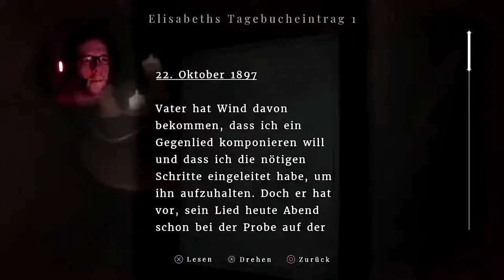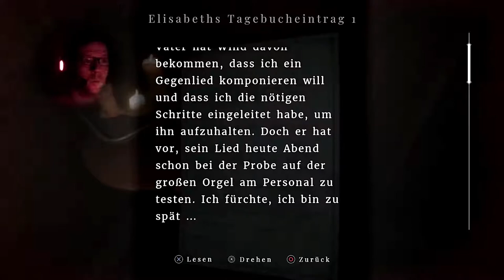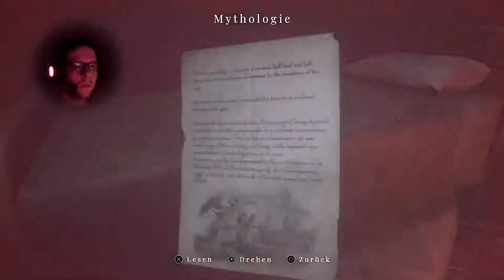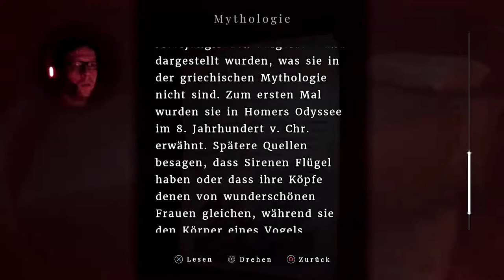[15] MAID OF SKER | Von ganz oben nach ganz unten | HORROR Lets Play | PS4 PRO [deutsch/german]